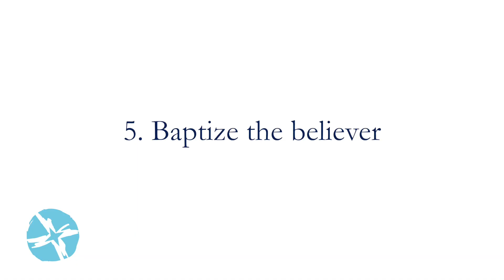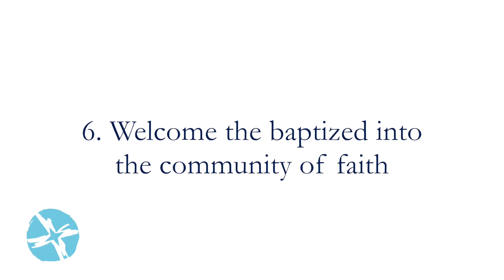Planning Baptism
Emily talks about how to plan a baptism. After you watch this video, download our guide!